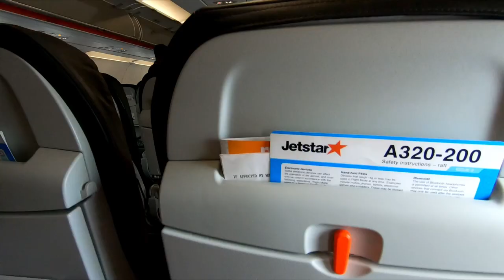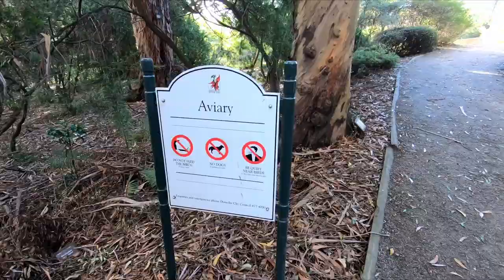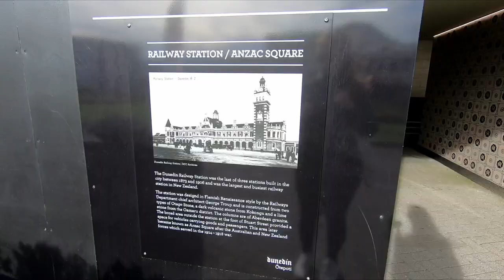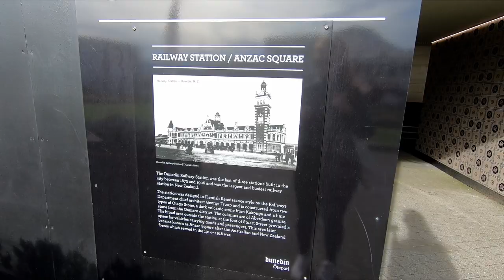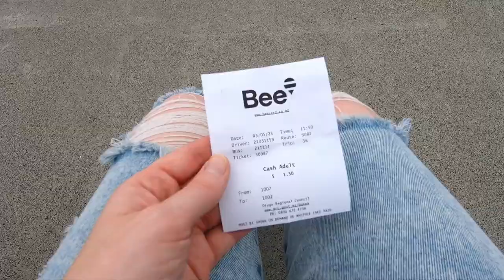Exploring Dunedin, New Zealand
Hello & welcome! Join us while we explore the beautiful and historic town of Dunedin. We check out a brewery, the steepest street in the world and wander the streets in autumn.